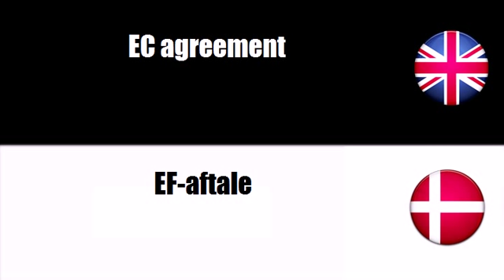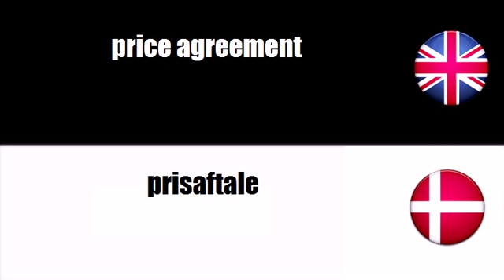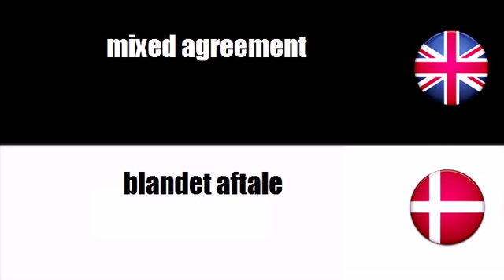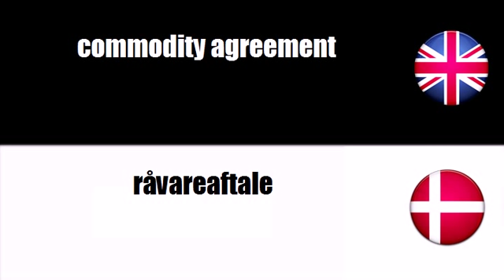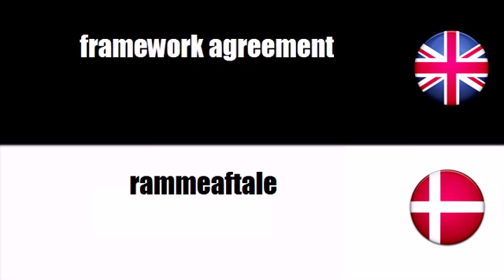LEARN DANISH WORDS - ABM Agreement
frenchwithvincent LEARN DANISH WORDS - ABM Agreement